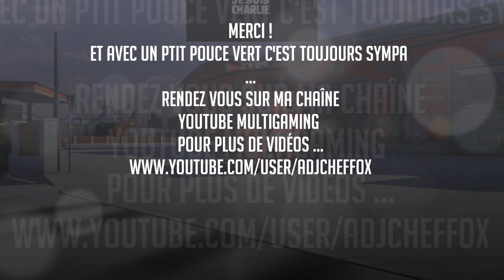Euro Truck Simulator 2 - L7CFox sur les routes d'Europe - Episode 47 par L7CFox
★ Vidéo commentée sur Euro Truck Simulator 2 ! Episode N°47 ...

✔ Dédie demandée pour cette vidéo N°47 de Mickaël.

✔ Infos sur GoudroXGaming

✔ Histoire : J'ai décidé de parcourir l'Europe tout en jouant afin de découvrir de nouveaux paysages en roulant et en finissant toutes mes livraisons ! Ce n'est pas une "carrière suivie" ou encore un "let's play" mais simplement une aventure ou je suis sur les routes d'Europe avec pour la suite de mes aventures je roule pour l'Amazing Euro Truck Shop l'entreprise Transport Mondial AETS avec mon nouveau camion le Volvo 670 Limited Red et sous la neige en direction à l’extrême Nord de l'Europe !

- Mod (privé) : Garage Entreprise Transport Mondial AETS
- Mod Trailers and cargo pack by Jazzycat v3.0 (ajout de remorques) Lien
- DLC Going East ! (9,99€ via Steam).
- DLC High Power Cargo Pack ! (4,49€ via Steam).

★ Partenariat Facebook : Euro truck simulator 2 mods,maps, vidéo tutoriel, aide de Stephana Stephen.

✔ Description de la page : Nous proposons notre aide, des vidéos tutoriel, tests de mods et maps, afin que votre jeu soit plus plaisant.

★ - Partenaire de ma chaîne YouTube : Infos Traffic ETS2

- Infos Traffic est la radio de votre jeu, elle vous informe en temps réel de la circulation routière sur le Jeu !

✔ Lien du site ou trouver les Mods : l'Amazing Euro Truck Shop

- Merci à tous et avec un ptit j'aime ce serait vraiment sympa ! ;)

- Musique d'intro (fin de vidéo) : Sarah Ozelle - Hot version Guitare par Pat Stringer ! Merci à toi ;)

- Séquences vidéos : Euro Truck Simulator 2 sur PC !

✔ Mon groupe Facebook sur la découverte de votre chaîne YouTube (groupe ouvert)

✔ Retrouvez nous sur la page Facebook "L7CFox MultiGaming" pour plus d'infos sur les FPS et jeux du moment ! Merci ;)